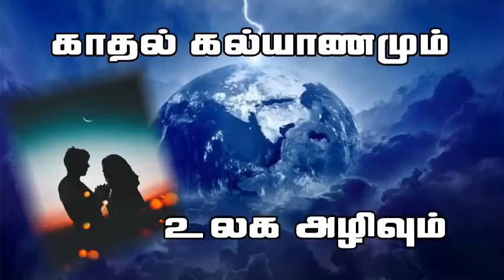Genius chapter-6 ஆதியாகமம் அதிகாரம்- 6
ஆதியாகமம் அதிகாரம்-6
Genesis chapter -6
தேவபுத்திரா் யார்?
மனுஷகுமாராத்திகள் யார்?
இராட்சதர்கள் யார்?